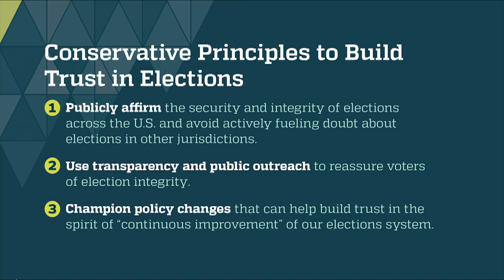A Conservative Agenda for Democracy, Panel: Conservative Principles to Build Trust in Elections (HD)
This panel will unveil and explore a new set of conservative principles to build trust in elections. Election officials will discuss their current efforts to demonstrate the efficacy of elections, important policies to pursue, and other communication strategies.

[Moderator] Kim Wyman, Senior Fellow, Bipartisan Policy Center
Deidre Henderson, Lieutenant Governor, Utah
Gabriel Sterling, COO, Georgia’s Office of the Secretary
David Stafford, Escambia County Supervisor of Elections

About the project:
Over the last year, the R Street Institute and the SNF Agora Institute at Johns Hopkins University have been leading an initiative to support efforts to define and consolidate a conservative agenda for democracy. The organizations have organized off-the-record convenings in Washington, DC, Utah, Indiana, and Texas, bringing together elected officials, election administration officials and experts, advocates, scholars, and leaders in the broader democracy and election sphere. The efforts are currently focused on a conservative agenda for building trust in elections.